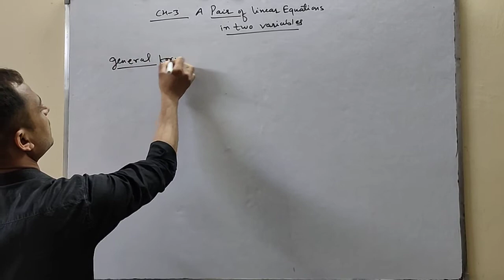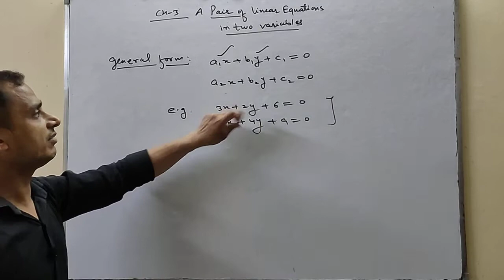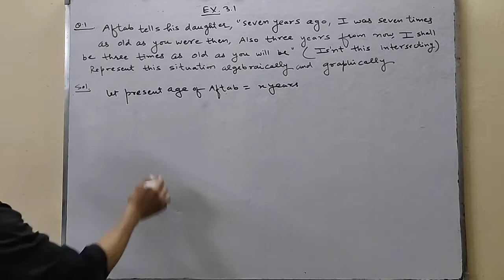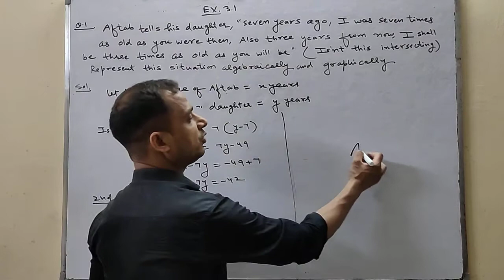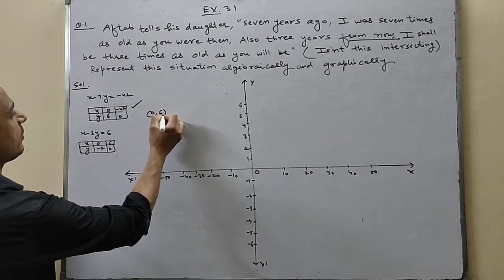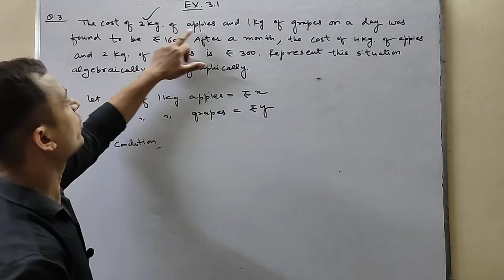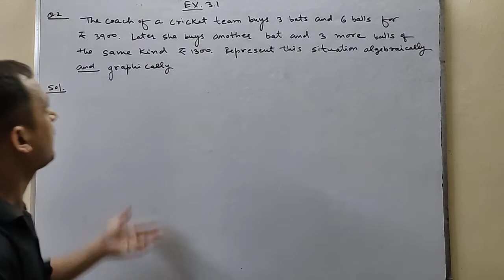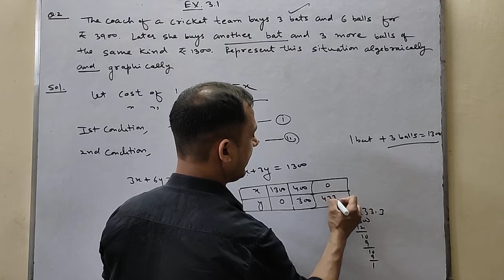Class 10 maths ex 3.1 ncert solutions |Ch-3 Pair of linear equations in two variables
CLASS X | MATHS | CH- 03 | A PAIR OF LINEAR EQUATIONS IN TWO VARIABLES | EX.-3.1 |